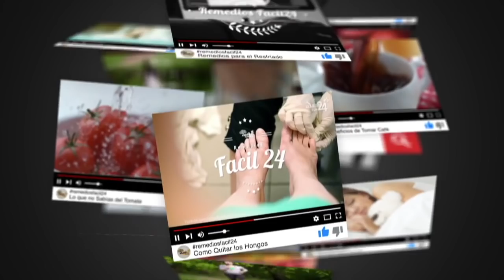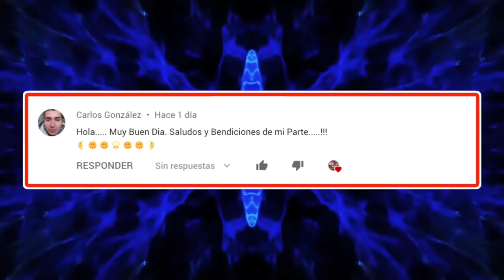10 SUPERALIMENTOS DAN ENERGÍA, NO ENGORDAN Y PROTEGEN AL CUERPO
ESTOS 10 SUPERALIMENTOS DAN ENERGÍA, NO ENGORDAN Y PROTEGEN AL CUERPO | alimentos que dan energía

La calidad de los alimentos que comes diariamente son los que van a determinar la cantidad de energía que tendrás durante el día.

Si te sientes que todo el tiempo estás cansado a la mitad del día, quiere decir que estás ingiriendo los alimentos incorrectos, por ende no tendrás las fuerzas necesarias para llegar a tu máxima potencia.

En el video del día de hoy te mostraré una lista de 10 de alimentos, que te darán más energía para que puedas seguir realizando las tareas diarias que te gustan, sin sentir cansancio, sin sentir que estás enfermo o desanimado.